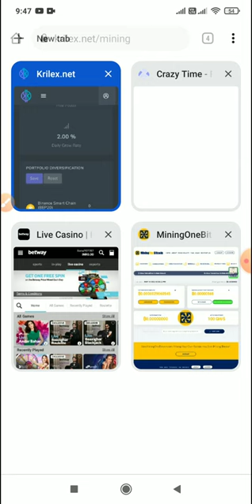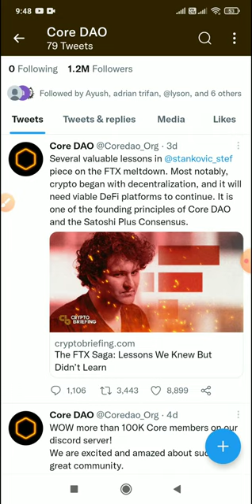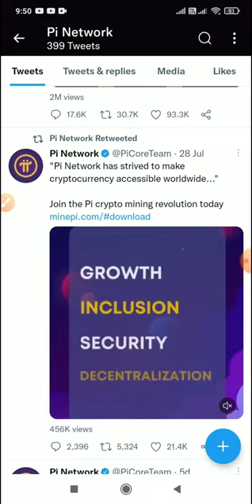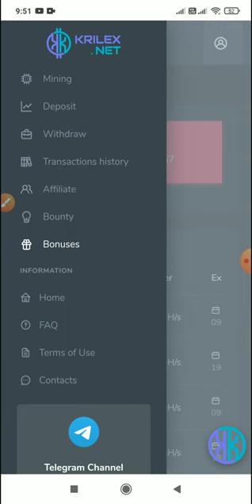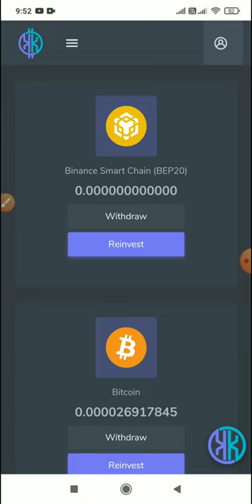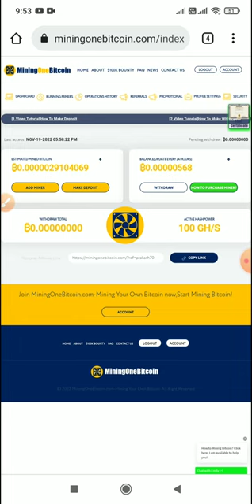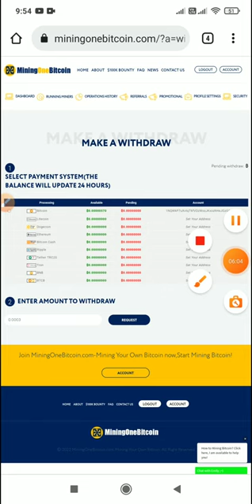pi network new update | satoshi core new update today | alpha network | bitcoin mining 🚀🚨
pi network new update | satoshi  core new update today | alpha network

In this video, hum baat karenge satoshi core update ,pi network update ,alpha network withdrawal and bitcoin mining free sites trustable

bonus Code -146065
Coindcx

Code - sonucrypto